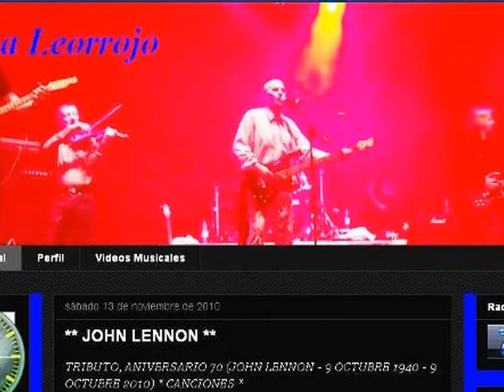Musica Leorrojo//Jean Michel Jarre.-AERO.-Equinoxe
El termino "AERO" (que correctamente debe escribirse como A.E.R.O.) es la abreviación de "Anthology of Electronic Revisited Originals" (en español "Antología de Originales Electrónicos Revisitados") y contiene sus mas grandes clasicos (entre "Oxygene" y "Chronologie") como también temas inéditos creados especialmente para este álbum, todos en formato de sonido 5.1 (transformandose en el primer álbum de Jarre grabado en este formato).